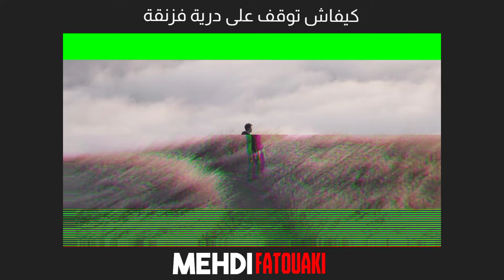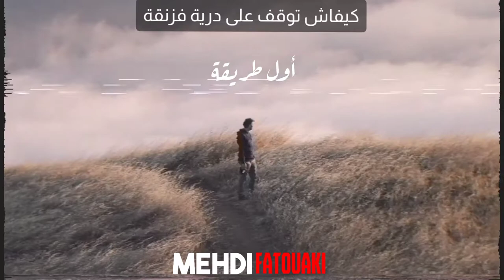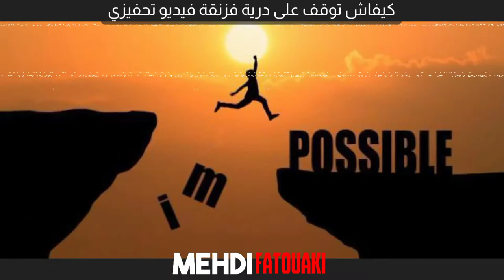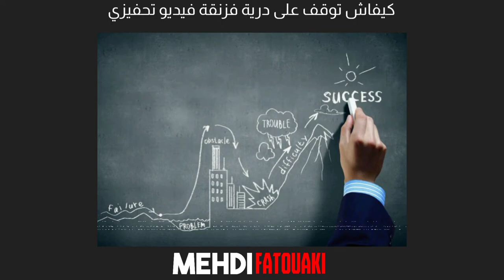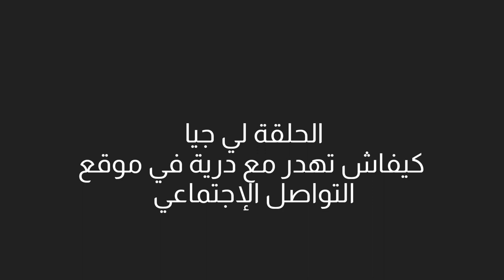كيفاش توقف على درية فزنقة فيديو تحفيزي (١)